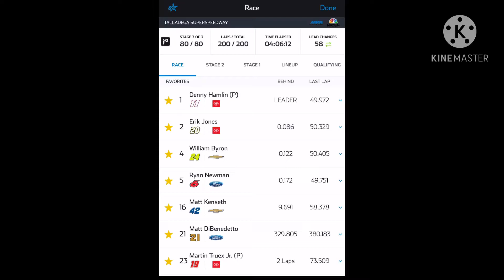YES!!!!!!!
LETS GO!